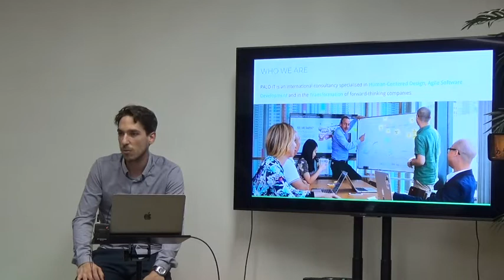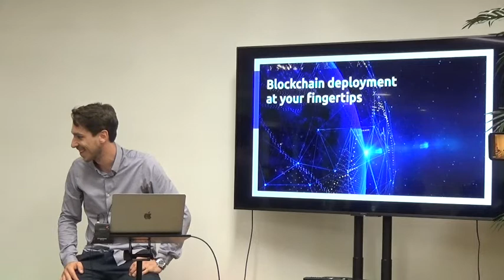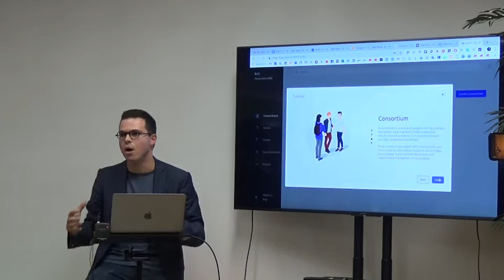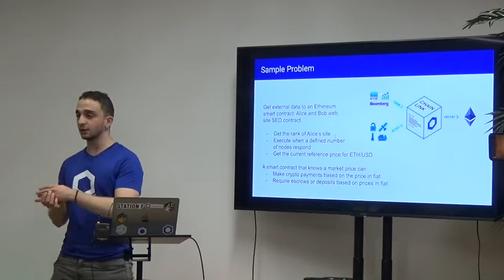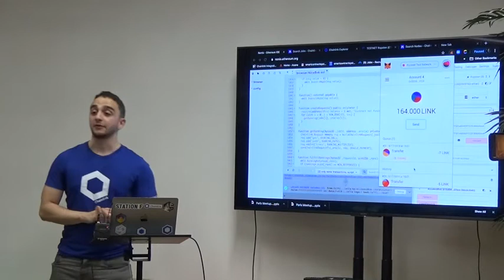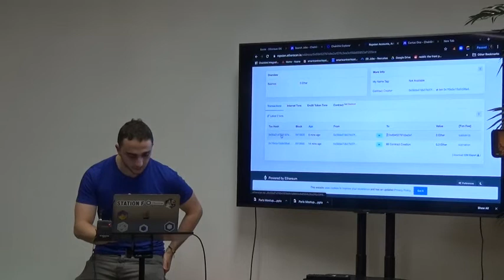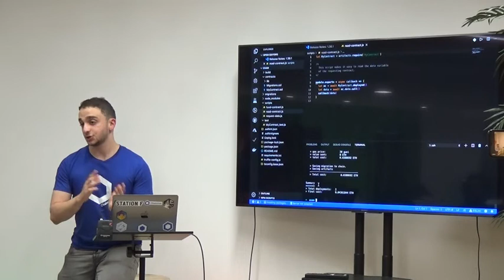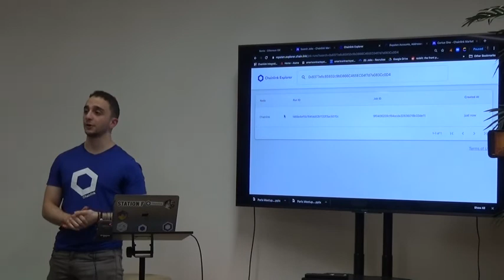PALO IT Meetup Blockchain Building Next Generation of Connected Smart Contracts by Chainlink&SkillZ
PALO IT Meetup Blockchain : Building The Next Generation of Connected Smart Contracts by Chainlink and SkillZ